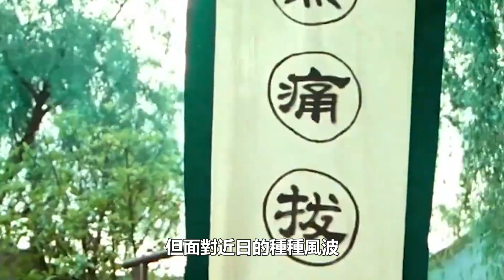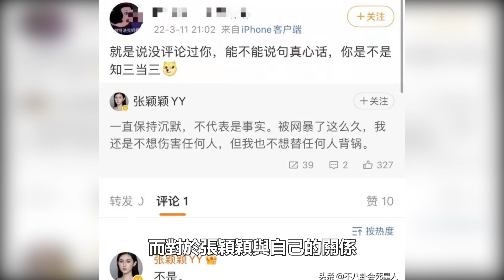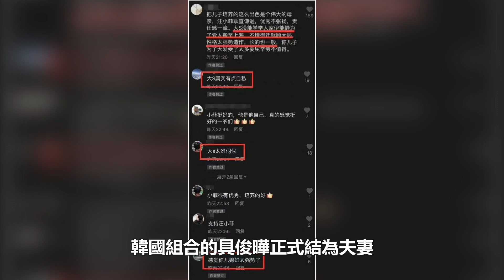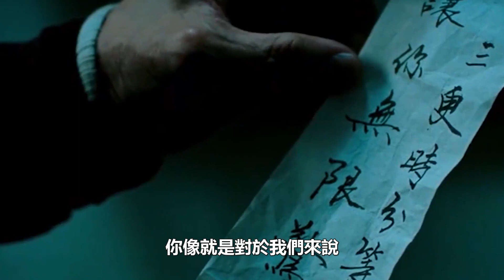汪小菲首次回應大s再婚！26字總結與大s的感情，否認婚內出軌張穎穎，曾遭對方怒斥不可靠